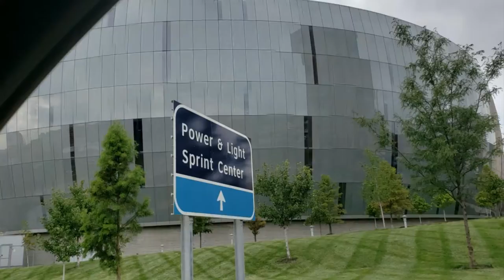Weird Al Yankovic | Strings Attached Tour 2019 Kansas City MO | Pictures and video | Flannel Flatts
Join me as I see the legendary Weird Al Yankovic in concert with my friends! Enjoy a few photos then a few videos of the concert. Enjoy!